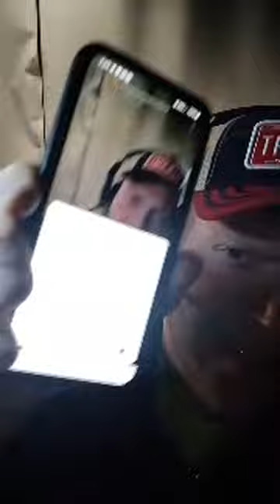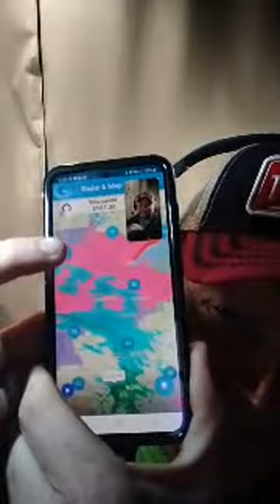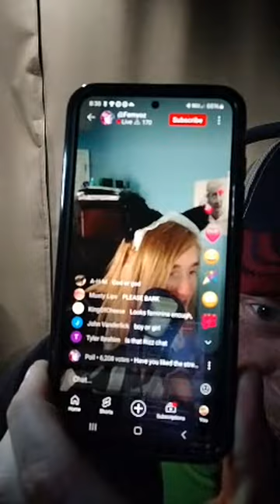Trucking Live Show #457 trucking is a bag!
Improve fuel economy, stop unnecessary engine wear, and save money. Shop Hotshot Secret - Fuel and Oil additives.

Do you need a battery powered air conditioner for your sleeper?
Link to Zero Breeze Website-

Check out MyTee Products for Trucking Supplies and Gear. Use my link to save $10 on orders over $250.

Use this link to shop Amazon

Trucking,trucker,truckstop,
loadboard,
brokers,owner operator,DIY,reefer,Cascadia,Freightliner, Cummins,semi truck,CDL license,pre-trip,post-trip,
dry van,class a, Driving test,truckernews,fmcsa
Betterfuelmileage,thermoking,ifta,
kenworth,emissions delete,
Reduce idling,reefer,lumpers,dot,
lease purchase,ELD,
trucks,Getting authority,def,
dpf,lumper,comdata,efs,hazmat,
airbrake test,Peterbilt,
fuel card,ooida,Rookie drivers,
Cdl school,dammitboy, fmcsa

Trucking,trucker,truckstop,
loadboard,
Betterfuelmileage,thermoking,ifta,
kenworth,emissions delete,
Reduce idling,reefer,lumpers,dot,
lease purchase,ELD,
trucks,Getting authority,def,
dpf,lumper,comdata,efs,hazmat,
airbrake test,Peterbilt,
fuel card,ooida,Rookie drivers,
Cdl school,dammitboy, fmcsa